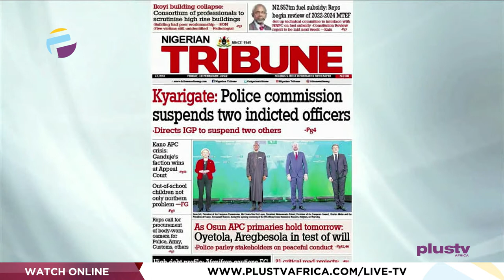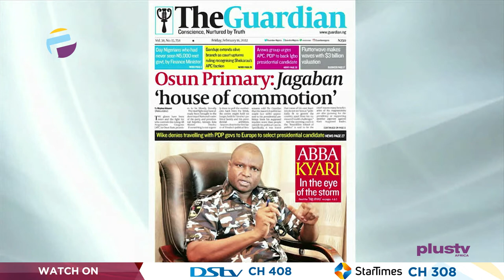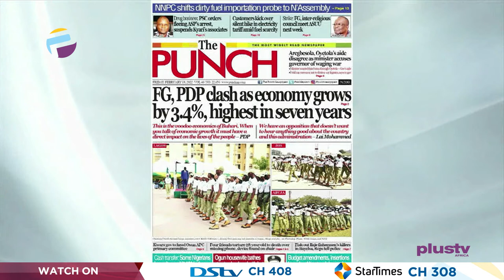INEC May Shift 2023 Polls If PMB Signs Electoral Bill After Tuesday | OFF THE PRESS